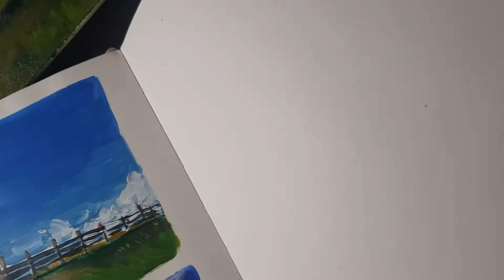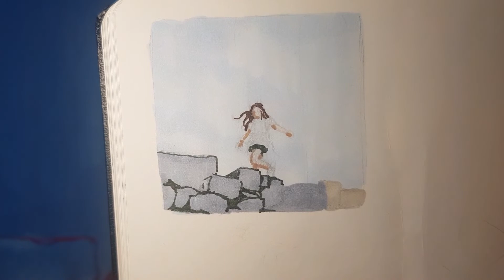Art diary: beginning,creating oil painting,talk behind drawing.Part 1